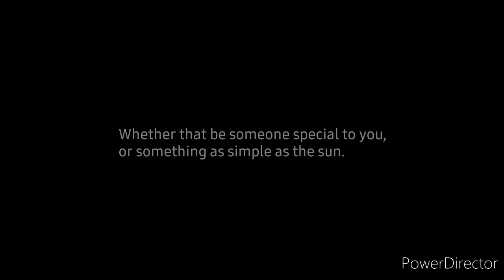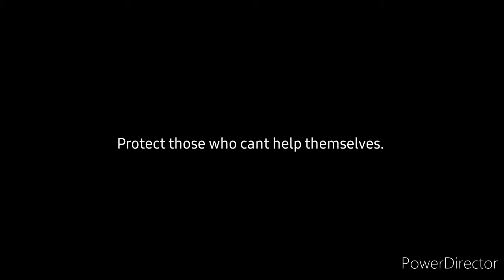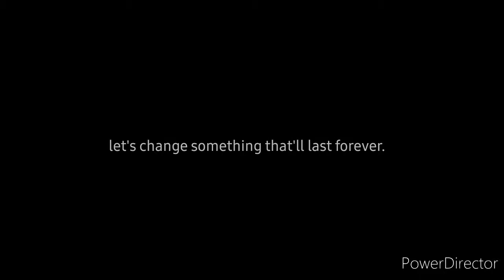Danger Close | A Short Memo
If you have 4 minutes to spare...